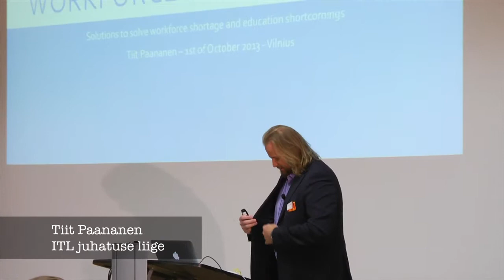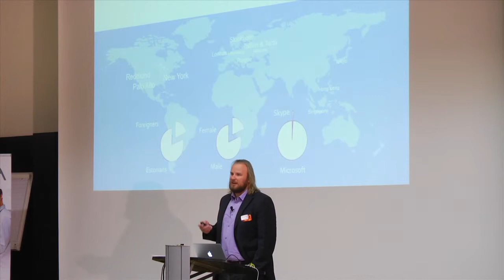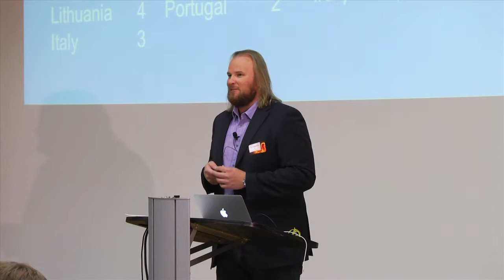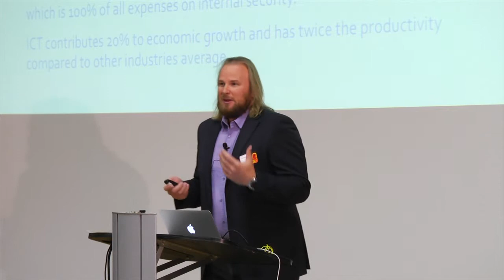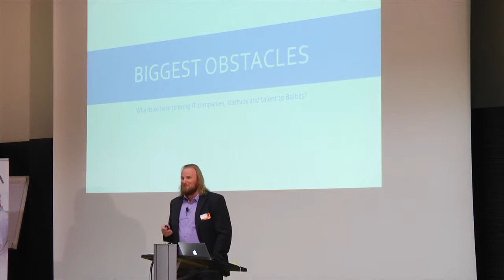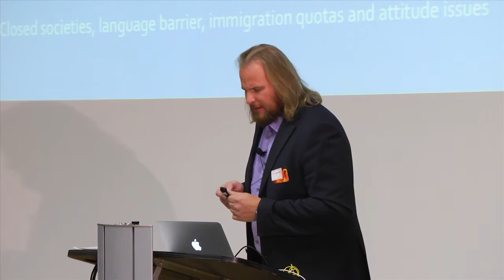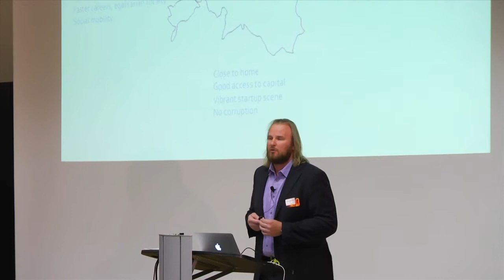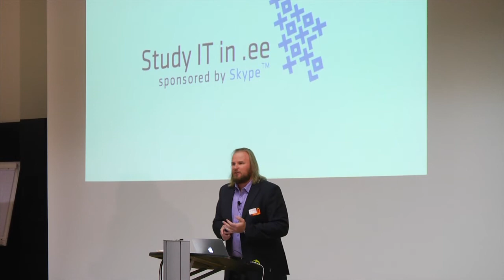Balti riikide väljakutsed IT tööjõu ja hariduse küsimustes. Tiit Paananen, ITL juhatuse liige